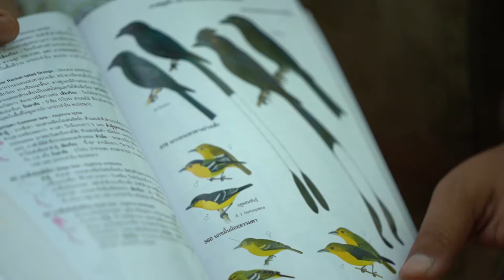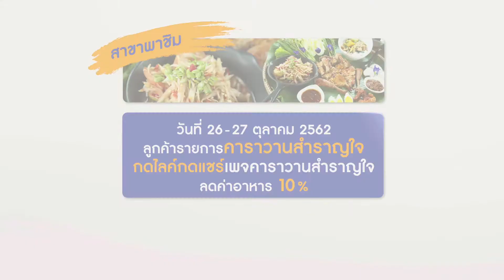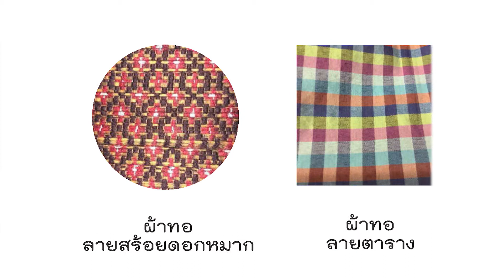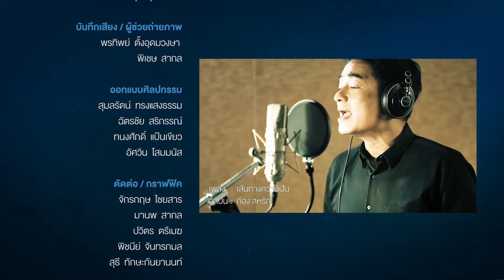นาดูน...พุทธมณฑลแห่งอีสาน บ้านดงน้อย บ้านดงบัง จ.มหาสารคาม / คาราวานสำราญใจ ซีซั่น 3 ตอน 35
เริ่มวันใหม่ ทำจิตใจให้ผ่องใส ร่วม "ตักบาตรข้าวเหนียว" กับชาวบ้านดงน้อย อ.นาดูน

จากนั้นออกไปเดินป่า ดูนกประจำถิ่น ตัวชี้วัดความอุดมสมบูรณ์ของป่าชุมชน  ร่วมกิจกรรมขุด "แมงเงา" หรือ "แมงป่อง" มาปรุงเมนูเด็ด “สกอร์เปียนส์ลุยไฟ”

อิ่มท้องแล้ว เดินทางต่อไปที่บ้านดงบัง เรียนรู้วัฒนธรรมอีสานจาก "ฮูปแต้ม" หรือ ภาพจิตรกรรมฝาผนังอันงดงาม ที่วัดป่าเรไร และ วัดโพธาราม

ติดต่อท่องเที่ยวบ้านดงน้อย-บ้านดงบัง จ.มหาสารคาม
กำนันสุรพงษ์ โทร.089-9264859
คุณวิชัย โทร.082-726548